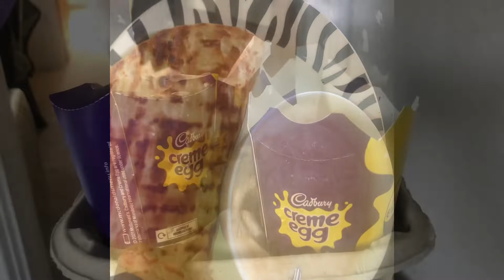Hot weather ice-cream must